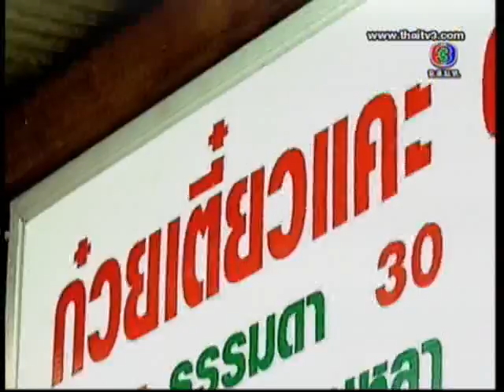the guest house 11 2 2555 ช่วง 2/3